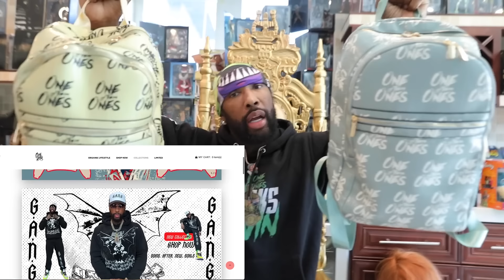THIS GOT AWKWARD!!? 👀👀👀